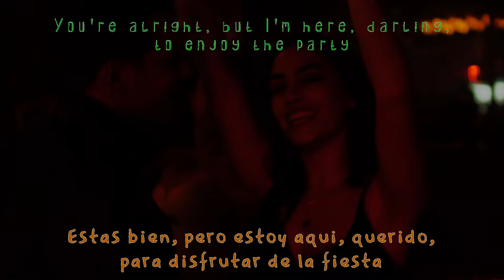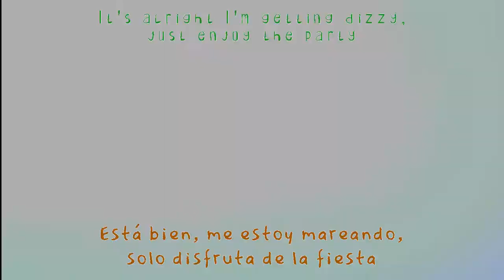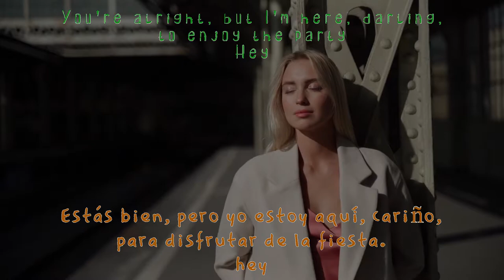Martin Solveig & Dragonette - Hello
Hola People!!
El día de hoy solo vine a decir hola...

Rebeat Digital GmbH, Teta Music Ltd, steve AATW, Kontor Records, WMG, The Orchard Music...